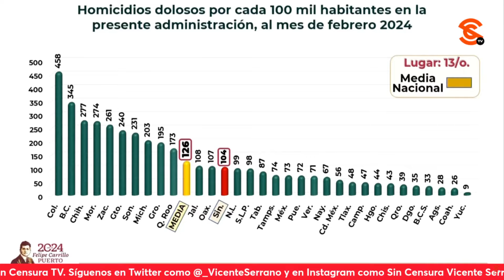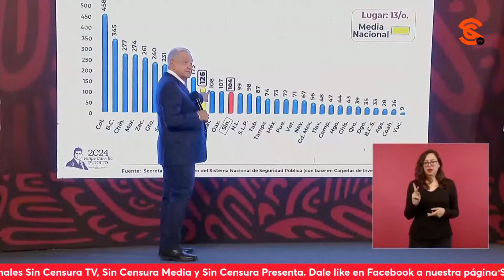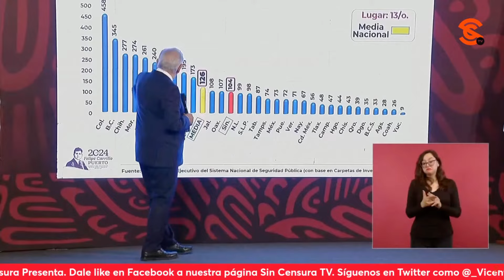AMLO DICE QUE ESTÁ MUY BIEN DE SALUD Y MUY CONTENTO POR LOGRAR SENTAR BASES DE TRANSFORMACIÓN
Sobre su estado de salud, el presidente López Obrador dijo que con achaques propios de la edad, pero que está bastante bien en salud, y además está muy contento porque se logró sentar las bases de una transformación en marcha, y que será muy difícil dar marcha atrás a lo que se ha logrado.